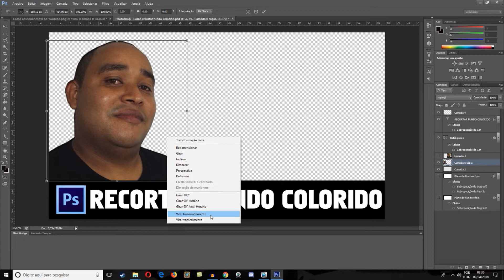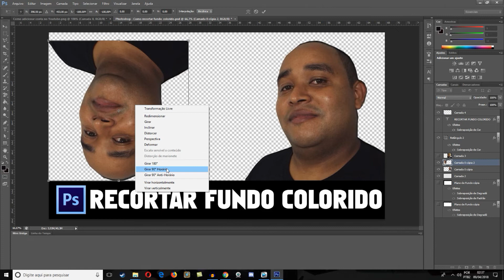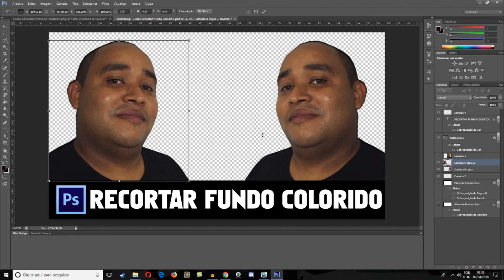Como girar uma imagem no Photoshop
Aprenda como girar, virar, rotacionar uma imagem.

GOSTA DE DETONADOS?